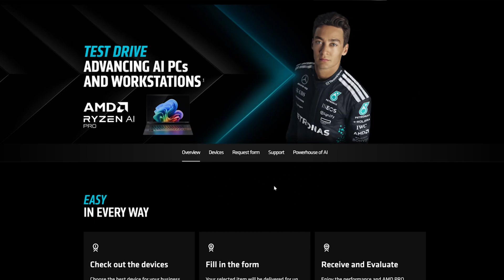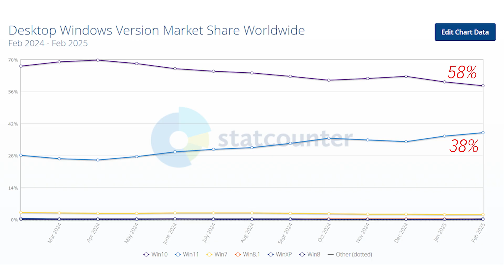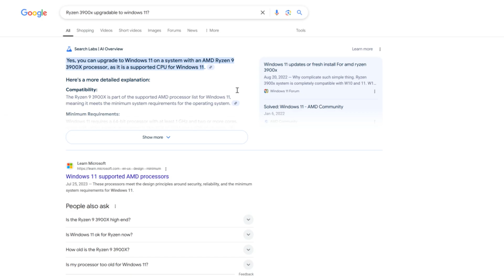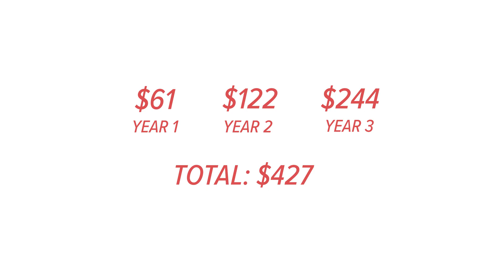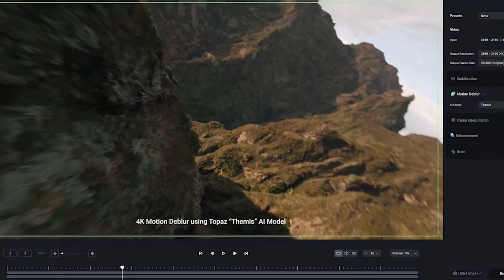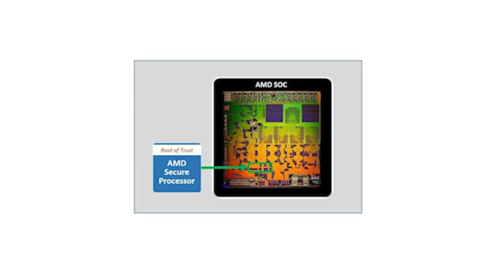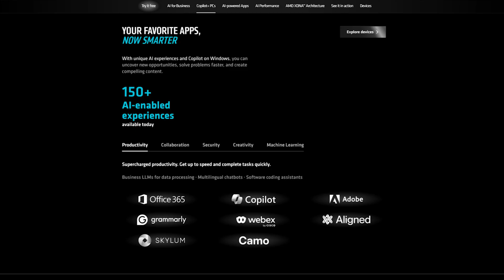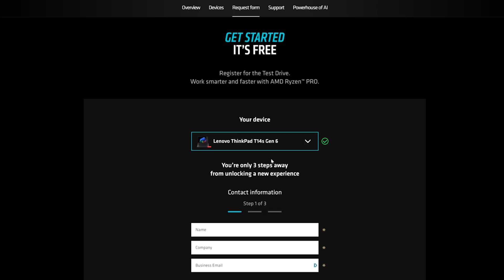Windows 10 End of Service, What's REALLY Going to Happen? Your Business in DANGER?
\Windows 10 support ends on October 14, 2025—discover what that really means and the smartest ways to stay protected, whether you upgrade to Windows 11, purchase ESUs, or switch to AMD Ryzen Pro laptops. See how AMD’s free Test-Drive program can help your business pick the perfect device and turn a looming deadline into a productivity win.

Timestamps:
00:00 – The Windows 10 “Blue-Screen” Scare
00:11 – End-of-Service Reality Check (Oct 14, 2025)
00:41 – Sneak Peek: AMD Test-Drive Program
00:59 – Is Windows 10 Really Going Away?
01:29 – What End-of-Service Means for Security
01:59 – Why 58 % of PCs Haven’t Upgraded Yet
02:36 – Option 1: Upgrade to Windows 11
03:23 – Windows 11 Hardware Requirements
03:47 – TPM 2.0 & Hardware-Level Security
04:17 – Option 2: Buy Extended Security Updates (ESU)
04:47 – ESU Pricing Breakdown (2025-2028)
05:17 – Option 3: Upgrade Your Hardware
06:15 – How the AMD Test-Drive Works
06:43 – Inside the AMD Ryzen Pro Security Stack
08:40 – Remote Manageability for IT Teams
10:29 – Choosing the Right Laptop for Every Department
11:27 – Wrap-Up & Next Steps